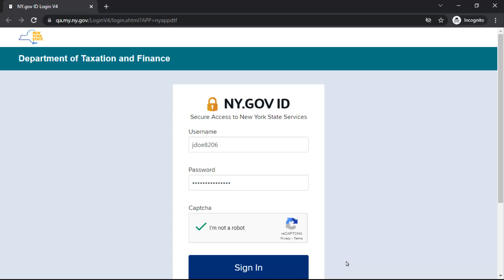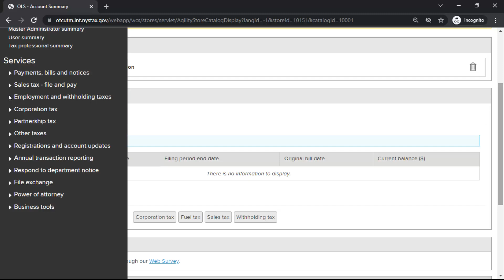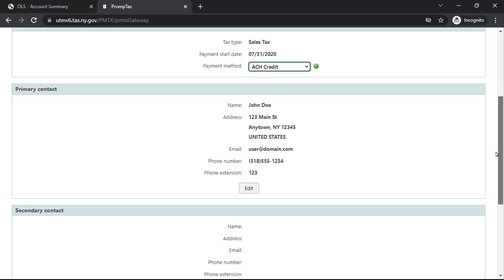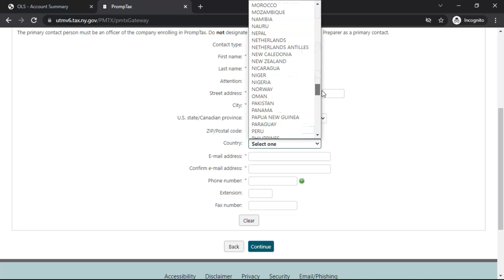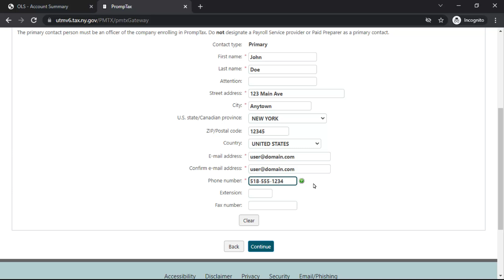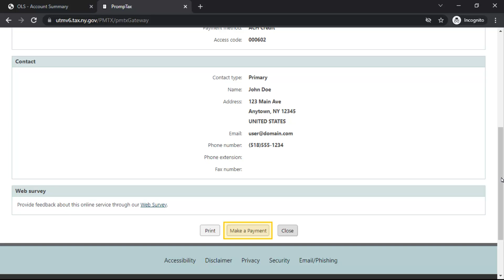Promptax - Updating Account Information Demonstration